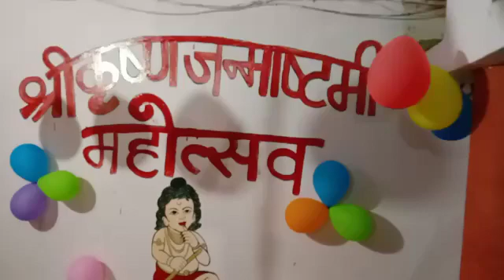22 August 2022